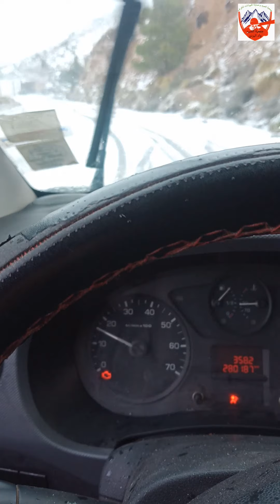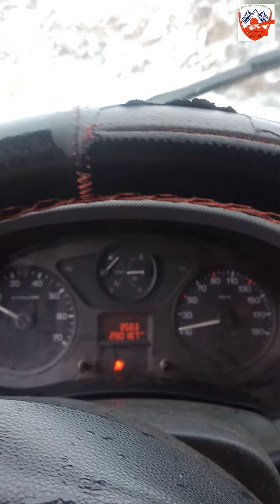جمال طبيعة الجزائر بجبل جرجرة بنواحي تكجدة. The beauty of the nature of Algeria.. Tikjda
Snow covered hunting areas. مناطق الصيد تكسوها الثلوج